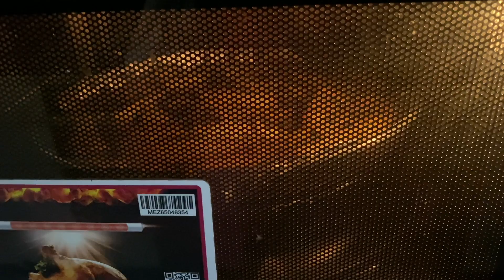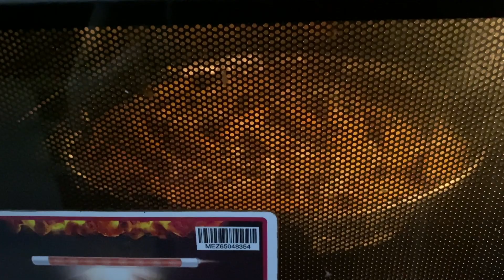Potato Wedges | Mexican Potato Wedge | Spicy Potato Fries | Instant Potato| Crispy Potato wedge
How To Make Potato Wedges

Potato wedges are irregular wedge-shaped slices of potato, often large and unpeeled, that are either baked or fried. They are sold at diners and fast food restaurants. They are usually seasoned with a variety of spices, commonly paprika, salt and pepper.